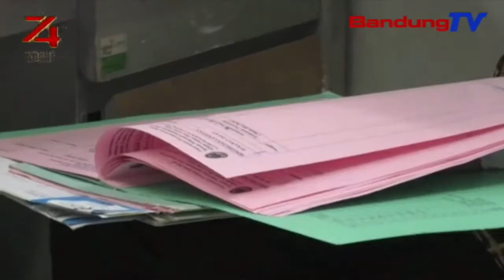Pangladen Klinik Grha Atma Satuan Pelayanan Kesehatan Jiwa Komunitas RSJ | TP | BANDUNGTV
TP |  BANDUNGTV | IWAN M. RIDWAN | Enggoning nyayagakeun pangladen ancokeuneun masarakat anu nandangan gangguan kajiwaan, Klinik Grha Atma dina panantayung Satuan Pelayanan Kesehatan Jiwa Komunitas Rumah Sakit Jiwa Provinsi Jawa Barat, dina waktu anu moal lila deui bakal ngaronjatkeun fasilitas pangalden, ti mimiti rawat inap, tepi ka fasilitas intalasi gawat darurat.